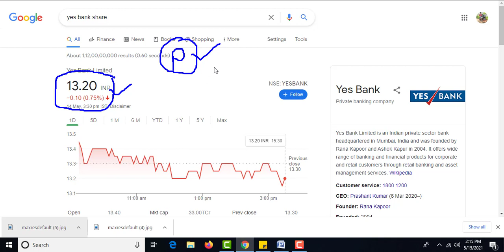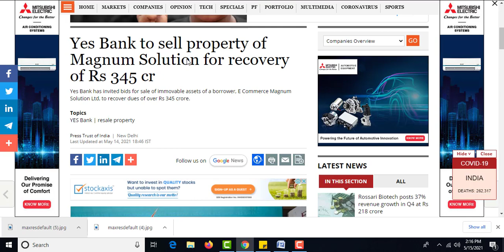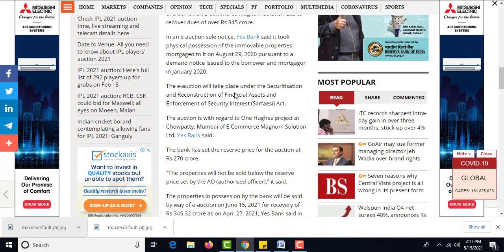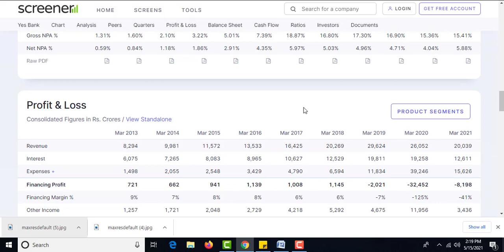YES BANK LATEST NEWS | YES BANK SHARE NEWS | YES BANK NEWS TODAY